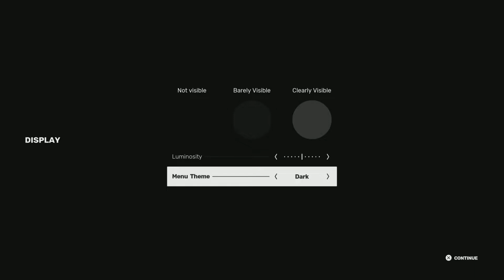SIFU VENGEANCE EDITION [PS5] GAMEPLAY THE PROLOGUE [1080P 60 FPS]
Please Support And Subsribe To My Friends:

JF TV

NotMalcolm

KingHans

AGTV

Robert Sapungan

AdrianTV

AmirMac

Anything Bajet

Arnie Pastrana

BJon Bascon

BlackOrb Gaming

Blessed Grace

D4stanyH3roes

DGame Series

Edy Gaming

Kenneth Fabio

GAMER FAV

heyduch

Ryokongga

JBGamingExp

jccaloy

Solid Ninja

Darkhowl Gaming

Joseph Dañas

JUst G4mepl4y

Karatistang Bundokero

LTAB TV

Mega Je

Miss Cannabis

Mocca_Baby

Mochy

Maui David

MrYosoPH

PVTRICK YASAY

Ren Ren

RGPH

Roggen Trinidad

Rinjo TV

SLash Moves

Tito Pipo

Juvs Tv

LovelyChannel

SHEENRICK CHANNEL